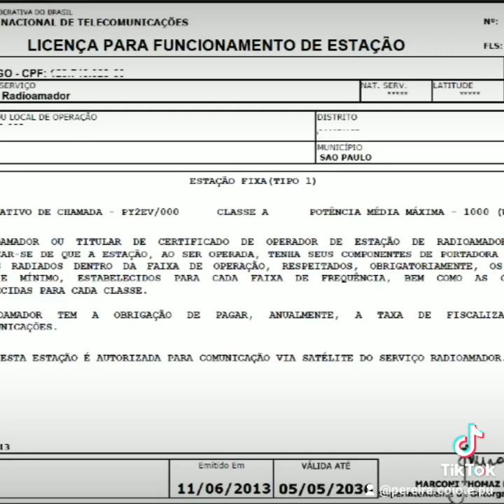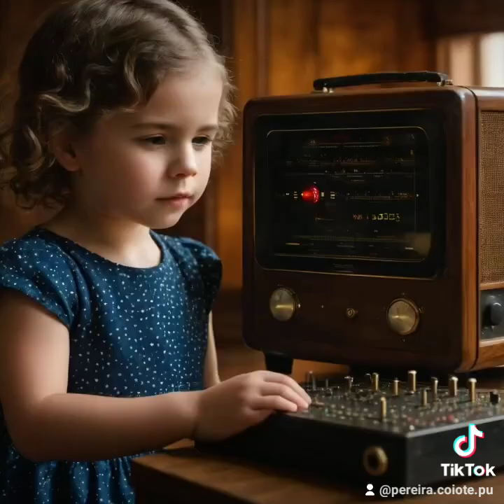Como se Tornar um RADIOAMADOR tutorial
Tutorial de Como se torna um Radioamador